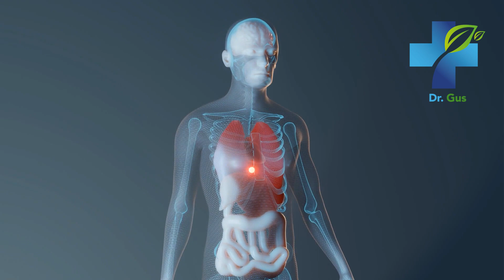STOP! DON'T USE THEM - Why You Should Avoid Antibiotics - Their Harm and Contraindications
Antibiotics cause many health problems. They weaken our immune system, cause allergies, cancer, and much more. We must be very careful when taking antibiotics. In today's video I will reveal the causes of the use of antibiotics and why we should avoid them.

antibiotics,
antibiotics uses,
bad antibiotics,
Health,
health problems,
immunity,
Cancer,
cold,
breast cancer,
bacteria
digestion,
constipation,
abdominal pain,
allergies,
allergy problems,
care,
advice,
avoid,
natural medicine,
treatments,
supplements,
home remedies,